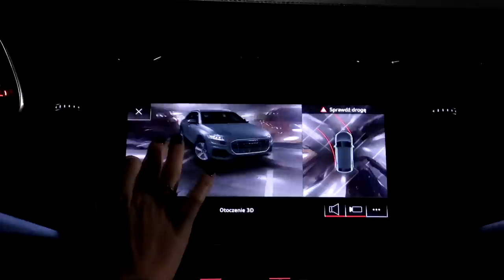Audi Q8 (2019) | Hi_5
W dzisiejszym filmie Audi Q8, rodzinny  SUV do zadań specjalnych! Bardzo wygodny, bardzo ekonomiczny diesel, który całkiem szybko rozpędza się do setki - też to sprawdziłem. Motoryzacyjne vlogmassy  już prawie na półmetku, do zobaczenia jutro!